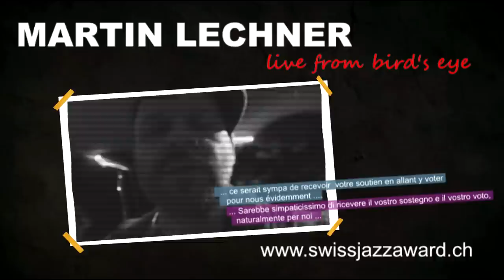Martin Lechner nominated for the Swiss Jazz Award 2012 - live at bird's eye, Basel, Switzerland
Martin Lechner Band "Nomination/Voting -- SWISS JAZZ AWARD 2012"
+ Video live from bird's eye, Basel, Switzerland

Français, Italiano, English, following

Martin Lechner ist die neue grossartige Stimme des Soul Jazz. Dabei widmet er sich gerade mal seit ein paar Jahren dem Gesang, zuerst rein zu seinem persönlichen Vergnügen -- frisch, bescheiden und zwanglos. Ohne jemals auch nur eine Gesangsstunde absolviert zu haben, singt das Naturtalent Lechner in rauchiger Tonlage, mit gutem Timing und klarer Phrasierung -- es wurde ihm scheinbar in die Wiege gelegt. Seine sympathisch lockere Art lässt die Musik auf eine beseelte Weise atmen, die an Nat King Cole, Frank Sinatra oder Marvin Gaye erinnert.

Martin Lechner est la nouvelle voix du jazz grande âme. Il est consacré à quelques années il ya la chanson, d'abord purement pour son plaisir personnel - frais, modeste et informel. Terminé sans jamais même une leçon de chant d'avoir le talent naturel Lechner chante d'un ton fumé, avec un bon timing, un phrasé clair et - il a été apparemment le mettre dans le berceau. Sa façon détendue sympathique à la musique donne une manière inspirée de respirer, ce qui n'est pas sans rappeler de Nat King Cole, Frank Sinatra et Marvin Gaye.

Martin Lechner, è la nuova, fresca e brillante voce del soul jazz. La sua carriera è appena iniziata un paio d'anni or sono, dapprima in modo sobrio e informale per semplice piacere personale. Nonostante il fatto che non abbia mai frequentato una sola lezione di canto, Lechner appare come un vero e proprio talento naturale: la voce leggermente roca, il timing perfetto e il fraseggio chiaro e impeccabile sembra gli siano stati messi nella culla. La sua presenza scenica rilassata e simpatica ricordano in un certo qual modo i suoi illustri predecessori, come Nat King Cole, Frank Sinatra o Marvin Gaye.

Martin Lechner is the latest great voice of soul jazz. He only started singing a few years ago, at first just for his own enjoyment -- fresh, modest and free from all pretence. Lechner, who has never taken a singing lesson in his life, was born to sing. His smoky tones, impeccable timing and clear phrasing simply come naturally to him. His amiable and relaxed manner imbue his music with soulful calm reminiscent of Nat King Cole, Frank Sinatra or Marvin Gaye.